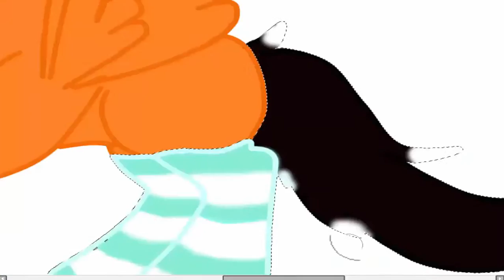Art Trade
Please check out her channel :3

This took me about 40 minutes or so- I don't really like it but it still came out ok I guess :3